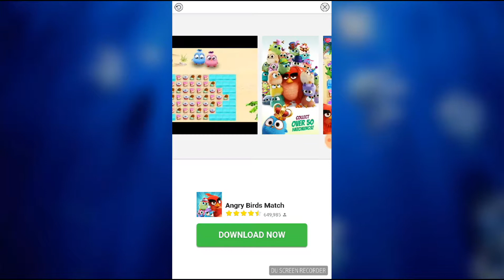illuminati-EP6 195 BILHOES